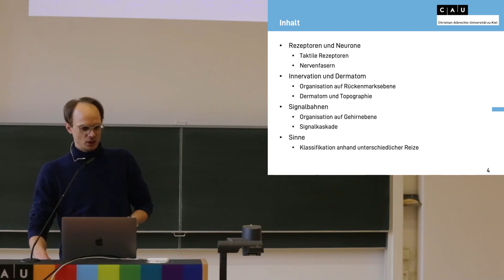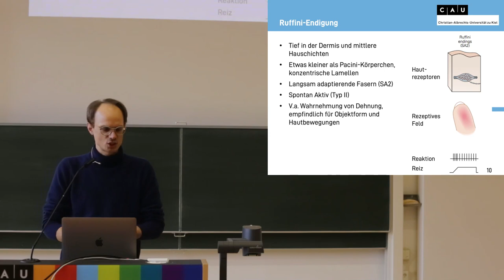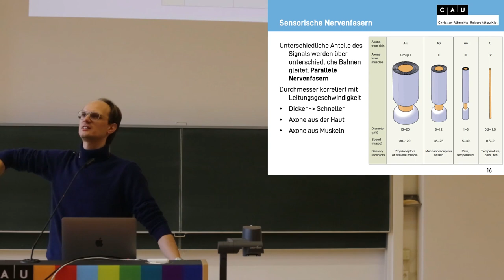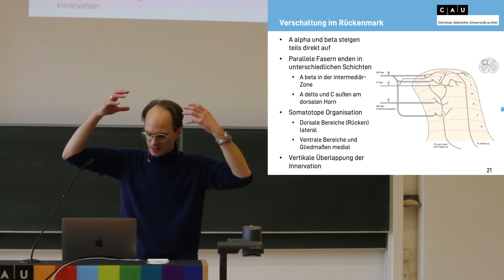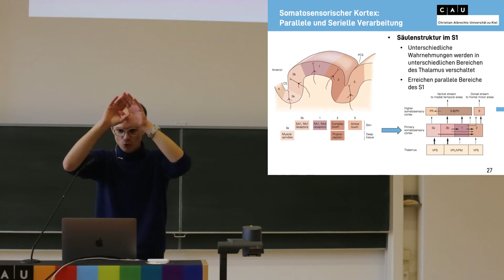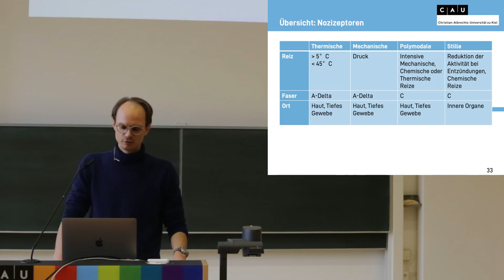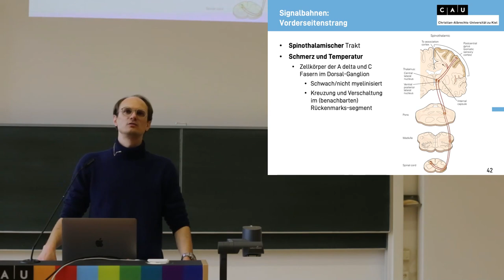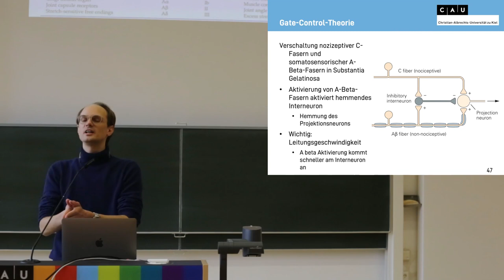Vorlesung Biologische Psychologie WS22 Sitzung 09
Vorlesung Biologische Psychologie, 9. Sitzung

Somatosensorisches System und nozizeptives System
Rezeptoren und Neurone
Taktile Rezeptoren
Nervenfasern
Innervation und Dermatom
Organisation auf Rückenmarksebene
Dermatom und Topographie
Signalbahnen
Organisation auf Gehirnebene
Signalkaskade
Sinne
Klassifikation anhand unterschiedlicher Reize
Schmerz